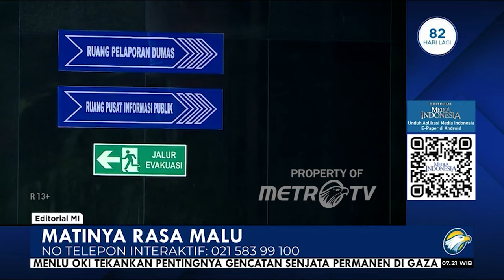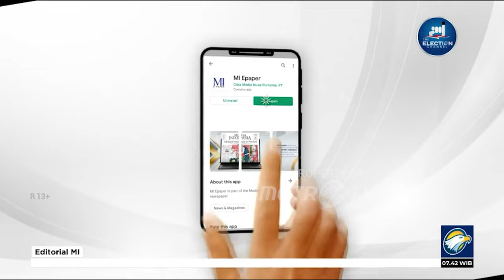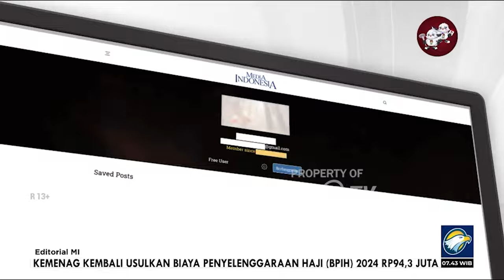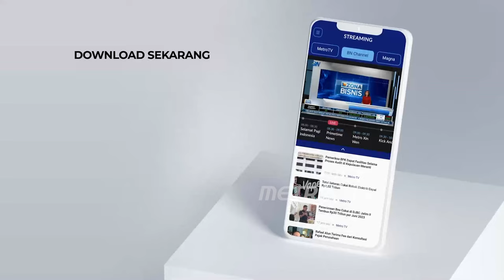Bedah Editorial MI - Matinya Rasa Malu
ENTAH dengan kalimat seperti apa untuk menggambarkan betapa rusaknya perilaku pejabat negeri ini. Tanpa rasa malu, Wakil Menteri Hukum dan Hak Asasi Manusia (Wamenkumham) Edward Omar Sharif Hiariej yang telah berstatus tersangka di mata hukum hadir dalam rapat kerja dengan Komisi III DPR, Selasa (21/11) lalu.

Ia bahkan hanya tersenyum lebar dan memilih bertahan duduk mewakili pemerintah saat diusir oleh Anggota Komisi III DPR Benny K Harman. Maklum, bosnya yang tak lain Menteri Hukum dan HAM Yasonna Laoly membelanya dan mengatakan semua pihak harus menjunjung tinggi azas praduga tak bersalah. Edward bahkan membisiki Yasonna bahwa KPK telah mengoreksi proses hukumnya, yang tak lama berselang langsung dibantah Wakil Ketua KPK Johanis Tanak.

Eddy, begitu Edward biasa dipanggil, telah ditetapkan Komisi Pemberantasan Korupsi (KPK) sebagai tersangka sejak akhir September lalu. Berdasarkan alat bukti yang ada, Guru Besar Ilmu Hukum Pidana di Universitas Gadjah Mada itu dijerat dengan pasal dugaan penerimaan suap dan gratifikasi.

Jagonya ilmu hukum pidana itu menjadi tersangka usai dilaporkan Indonesia Police Watch ke KPK karena diduga menerima gratifikasi Rp7 miliar dari pengusaha sekaligus pemilik PT Citra Lampia Mandiri, Helmut Hermawan. Dalam laporannya, IPW menduga gratifikasi itu terkait dengan konsultasi dan bantuan pengesahan badan hukum perusahaan tersebut.

Jika menjunjung tinggi etika, sebagai pejabat negara yang bermoral, sepatutnya Eddy memilih mundur dari jabatannya sebagai Wamenkumham. Statusnya sebagai tersangka korupsi mempertaruhkan wibawa kementerian yang mengurus tegaknya hukum di negeri ini.

Sebagai guru besar dan ahli hukum pidana, Eddy pasti paham jabatannya itu erat kaitannya dengan etika dan moral. Tanpa etika dan moral, hukum tentunya tidak mungkin bisa ditegakkan.
Presiden Joko Widodo yang melantiknya pada Desember 2020 silam pun tidak bisa lepas dari tanggung jawab moral.

Presiden harus mencopot anak buahnya itu agar hukum dan pemerintahan tidak kehilangan wibawanya di mata masyarakat gara-gara korupsi.
Presiden jangan sampai lupa, 6 November 2023 lalu Badan Pusat Statistik (BPS) baru saja merilis perilaku masyarakat yang semakin permisif terhadap korupsi. Dengan skor pada skala 0-5, Indeks Perilaku Anti Korupsi (IPAK) masyarakat pada 2023 di angka 3,92, lebih buruk ketimbang 2022 dengan skor 3,93. Berdasarkan kriteria sensus BPS, perilaku masyarakat yang antikorupsi terjadi jika skor indeks mendekati 5.

Rilis BPS jelang tutup tahun itu seakan melengkapi rapor yang diberikan Transparency International (TI) Indonesia pada Januari 2023. Dalam laporannya, TI merilis Indeks Persepsi Korupsi (IPK) pada 2022 mengalami penurunan terburuk sepanjang sejarah reformasi. Parahnya lagi, lembaga itu menyebut selama masa pemerintahan Presiden Joko Widodo, kualitas pemberantasan korupsi dan demokrasi cenderung terus menurun.

IPK Indonesia disebut terjun bebas dari skor 38 menjadi 34 atau berada di peringkat 110 dari 180 negara. Menurut catatan TI Indonesia, peringkat Indonesia kini berada di posisi sepertiga negara terkorup di dunia dan di Asia Tenggara, berada jauh di bawah Singapura, Malaysia, Timor Leste, Vietnam, dan Thailand.

Sebenarnya bukan baru kali ini skor IPK turu di masa pemerintahan Joko Widodo. Pada 2020, skor IPK merosot jadi 37 dari 40 di tahun 2019. Sempat naik kembali di 2021 namun IPK kembali terjun bebas di tahun 2022.
Perilaku Edward Omar Sharif Hiariej yang tidak kunjung mundur, atau dicopot Presiden dari jabatannya, tentu akan menambah buruk rupa penegakan korupsi di Republik ini.

Situasi seperti, bila tidak lekas ditangani, kian membuat rakyat frustrasi. Publik yang kian susah menemukan teladan kejujuran pada figur pejabat yang menjunjung tinggi etika dan moral kepublikan, bisa jadi akan memilih jalannya sendiri-sendiri.

Karena itu, ayo Pak Jokowi, kembalikan lagi hukum sebagai panglima. Tanpa bermaksud mengajari, Presiden bisa memulainya dari mencapot para pembantu yang terindikasi koruptif. Jangan biarkan pembantu-pembantu Anda mempermalukan negeri ini.